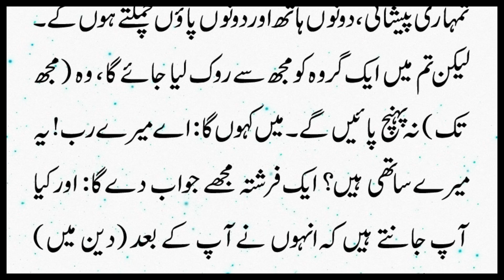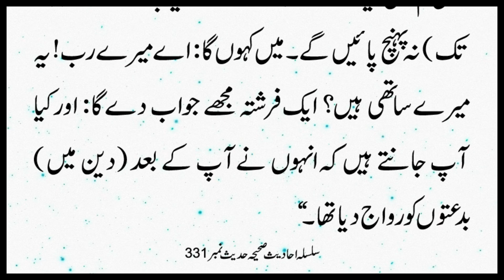Hoz e Kausar Per Biddati Ko Rook Liya Jay Ga | Silsila Ahadees e Sahiha 331